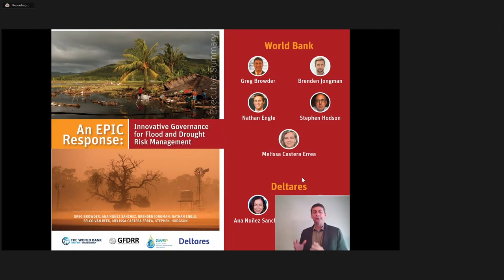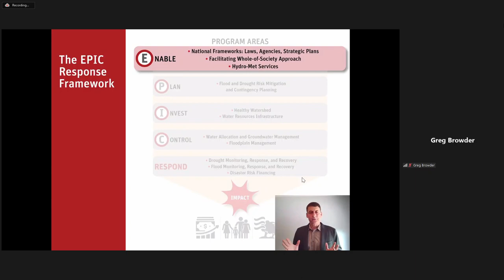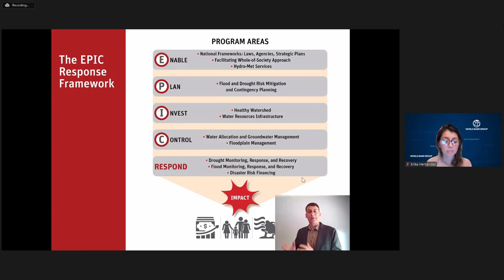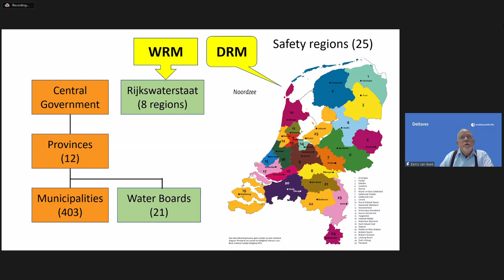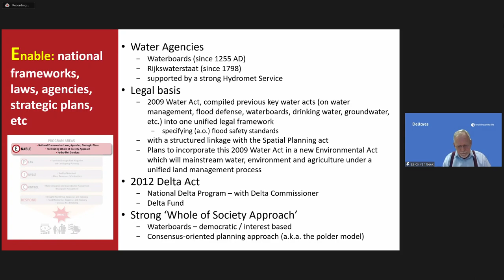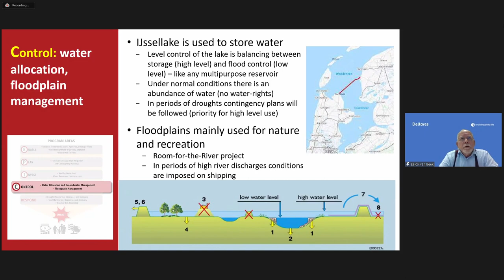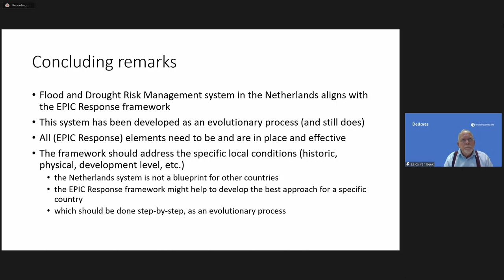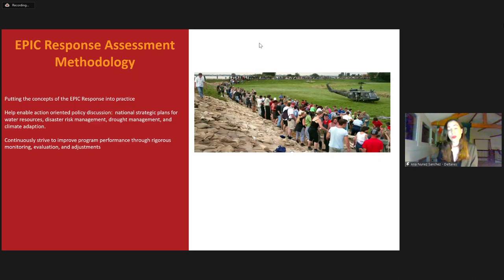COP26 | A new approach for hydro-climatic risk management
Floods and droughts are some of the most tangible and devastating consequences of the climate crisis. The World Bank and Deltares have teamed up to further explore and operationalize the potential of leveraging synergies in the management of floods and drought.

This session will introduce a new perspective for the combined management of floods and drought, will present the application of this new perspective on a case study in the Netherlands and will describe the ongoing effort to operationalize this new perspective to help governments tackle flood and drought risks in a combined manner.

First, a new perspective for the combined management of floods and drought will be introduced. This perspective has been developed by the World Bank and Deltares in a recent publication: An EPIC Response: Governance for Flood and Drought Risk Management. The term EPIC Response is a mnemonic for remembering the key elements of this perspective: i) Enabling environment of policies, laws, strategic plans and information; ii) Planning at all levels to prioritize risk mitigation; iii) Investing in healthy watersheds and water resources infrastructure; iv) Controlling the use of water and land to reduce exposures and vulnerabilities; and responding better to extreme events.

Next, this session will present the application of the EPIC Response Framework to a real-life example: the Netherlands. The Netherlands, a country known for centuries old flood management systems, has also to reckon with increased drought and flood risks. The Netherlands case is particularly useful as it embodies the learning embedded in different management approaches and the incremental improvements emerging from trial and error.

Finally, the World Bank and Deltares will present an ongoing effort to operationalize the EPIC Response Framework to help governments tackle flood and drought risks. The Epic Response Framework provides an ideal outline for engaging in a comprehensive assessment of national flood and drought management systems and engage in broad policy discussions in a structured manner. The EPIC Response Framework can be utilized by national governments and their sector agencies, as well as the international organizations looking to support countries in adaptation and climate-resilient development.

We hope that this new approach will both inspire and guide governments to reduce the huge toll from floods and drought and provide a key way forward for increased adaptation and resilience.

Convenors
Deltares and World Bank